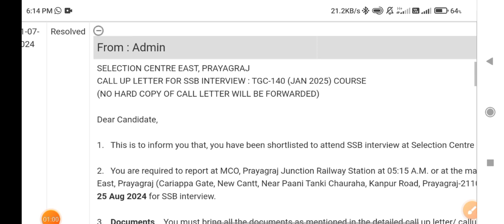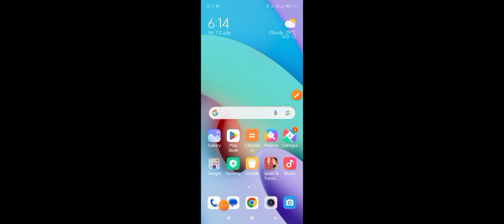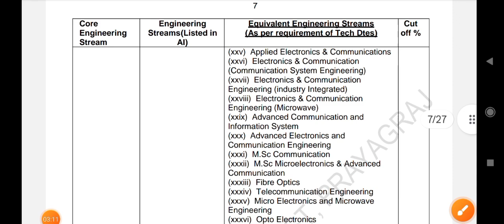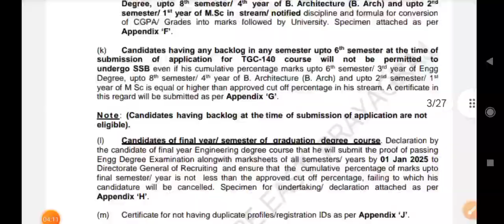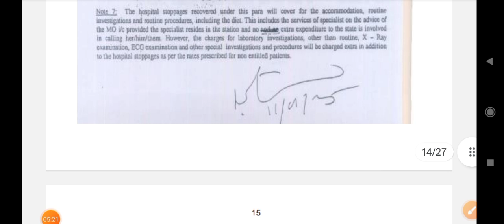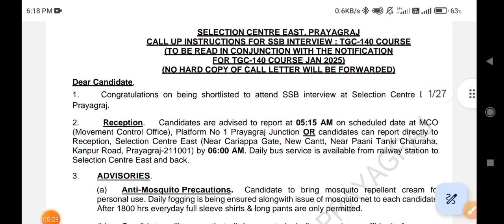Indian Army TGC-140 SSB interview call up Letter, SSB interview Call up Letter Finally Released 2024